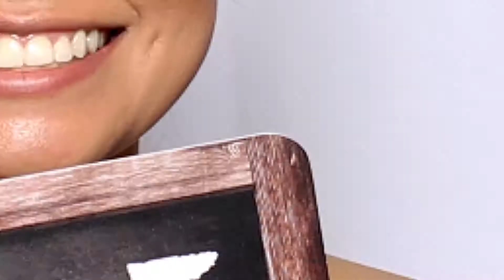Sergio & Jessica 09.02.17 DJ BEBO ENT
Wedding Ceremony & Reception : Fullerton Community Center